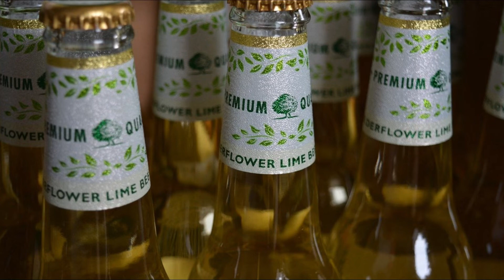बीयर की बोतल हरी और भूरी क्यों?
# बीयर की बोतल हरी और भूरी क्यों होती है?
# पेड़ के नीचे लाल और सफेद रंग का पेंट क्यों किया जाता है?

# एक इंसान कार एक्सीडेंट में 118 फीट दूर गिरा जो कि गिनीज वर्ल्ड रिकॉर्ड में दर्ज है
# पानी की बोतल हर सेकंड में 20000 बेच दी जाती है
# बिजली का तार एक ही छड़ ना होकर कई सारे तारो का लिपटा हुआ गुच्छा क्यों होता है?
# वियतनाम की गुफा एक ऐसी गुफा है जिसकी अपनी नदी जंगल और मौसम है
# अमेरिका में एक ऐसा भी रोड है जो भारतीय व्यक्ति के नाम पर रखा गया है

# it's give you new and interesting facts that can you surprised.

# All three videos link here

Lensko-Circles [NCS released]